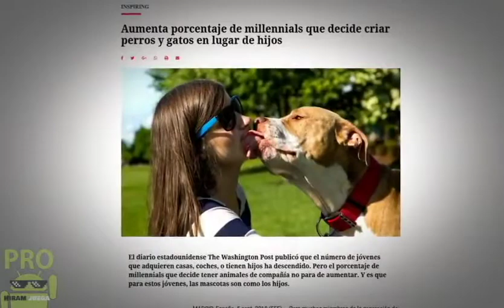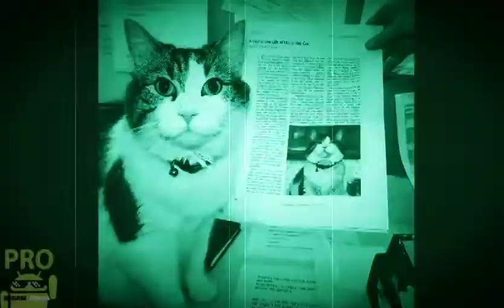Top 7 animales relacionados con hechos PARANORMALES | ft. dross